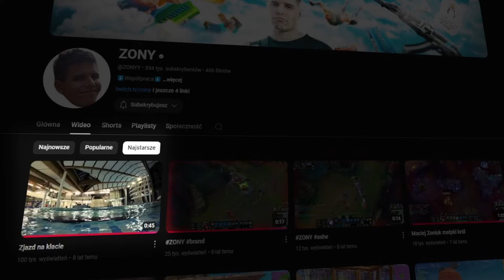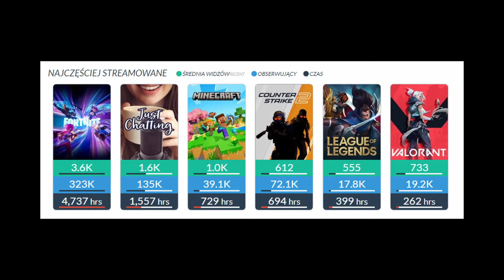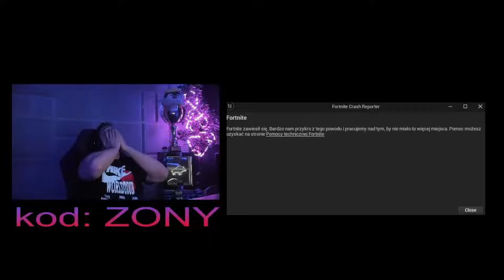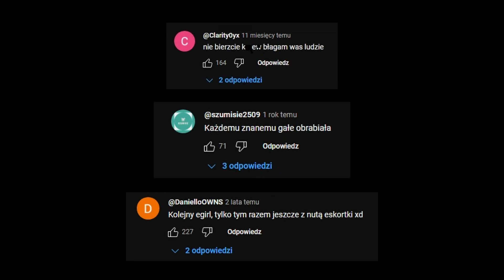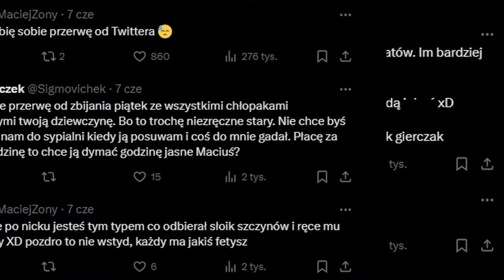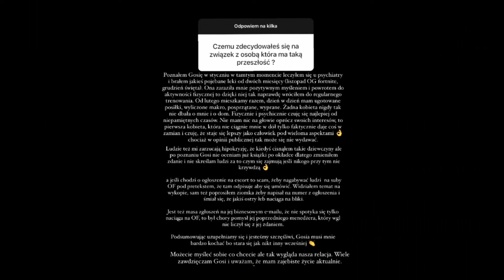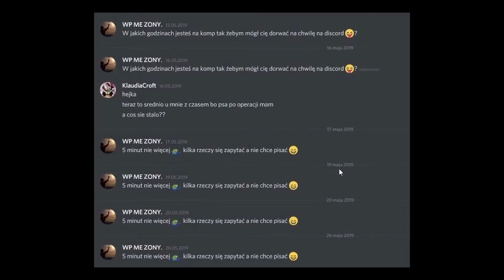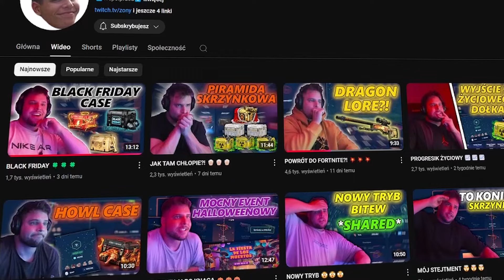WZLOTY I UPADKI ZONEGO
Jak ZONY od największego SIGMY w internecie stał się POŚMIEWISKIEM?
Kim on jest? Jakie ma osiągnięcia i wyzwania?
Oraz to ile na tym wszystkim zarobił...

Dziena za oglądanie! ❤️
Cośik mi daje brakiem suba bratku, we we

Słowa kluczowe:
kbednar, kbednrek, kbednarek, bednar, zony, kbednarek zony